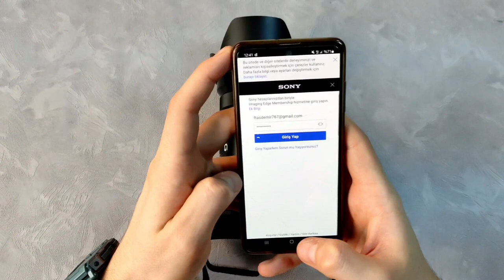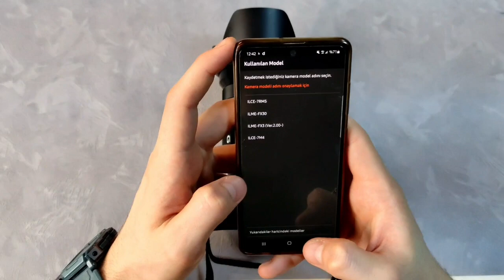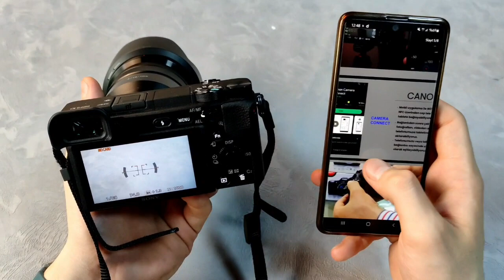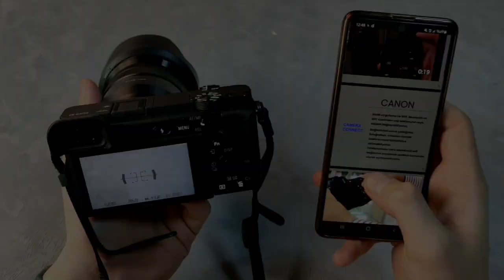Canon Sony Fuji Film mobil uygulamaları